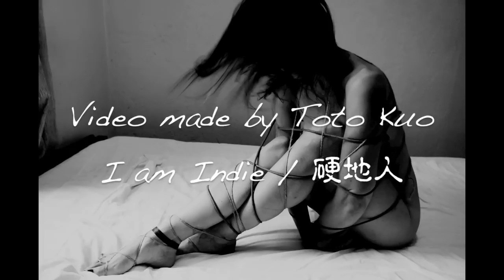09 /01 This Saturday Revolver Festival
09 / 01 Revolver Festival 音樂藝術季
14:30 入場 15:00 準時開始
前50位進場觀眾 即可免費獲得明信片一組 （2張）

8 Bands + 3 Dj +Toto Kuo 攝影展及攝影集發表＋
好吃手工比薩 Homemade Pizza
預購票 好友派對 4 張 2000 元
每張票卷皆含兩杯飲料
8 bands + 3 DJs + photo exhibition
Get 4 friends to buy pre-tickets and pay $2000
( save $400 !! ) with 2 drinks
$ 600 現場票 包含兩杯飲料

攝影特別活動 Special Event
帶你相機來，拍張好照片
Bring the Camera,Get your best shot
現場投影機播放你當天的作品
還有機會免費獲得啤酒和攝影集

09 / 01 ~ 09 / 30 Toto Kuo Photo Exhibition
羅斯福路一段1-2號 中正紀念堂4號出口